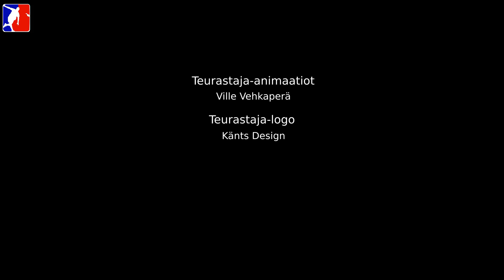Kuivasjärven Kostajat beats 238m by Kuoksa (2022) [FIN🇫🇮]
Kuivasjärven Kostajat pakkasivat pisimmälle lentävät kiekkonsa mukaan ja lähtivät rikkomaan Kuoksan huiman 238 metrin rajan.